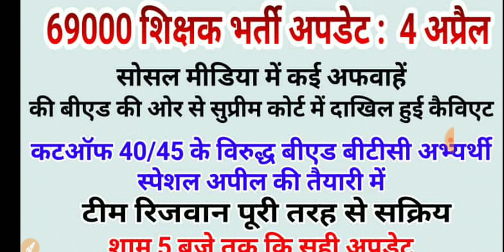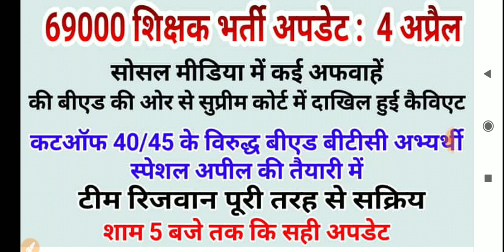69000 शिक्षक भर्ती अपडेट 4 अप्रैल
69000 Uttar Pradesh Assistant Teacher Court updates